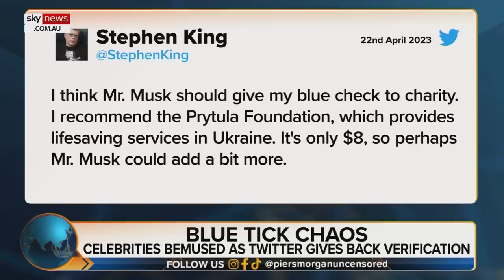Elon Musk’s response to Stephen King was a ‘slam dunk’: Piers Morgan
Elon Musk’s response to Author Stephen King criticising him on Twitter was a “slam dunk,” says Sky News Australia host Piers Morgan.

“Stephen King was trying to score points by saying I don’t want this money because he (Elon) gave him a free blue tick … I want you to donate money to Ukraine,” Mr Morgan said.

“Elon Musk responded by saying he’s donated $100 million to Ukraine, that is a bit of a slam dunk.”